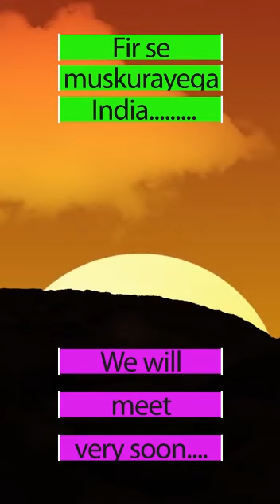Kudi nu nachne de || Rejuvenate our lives.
Presented by Bhawsar, Parikh and Bhagwat Family.
जीवन को फिर से जीवंत करें |